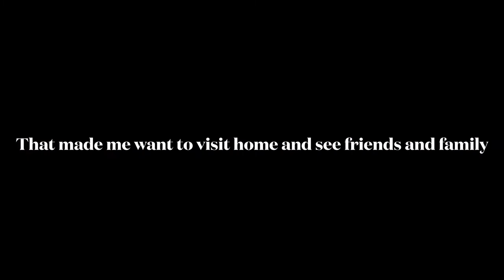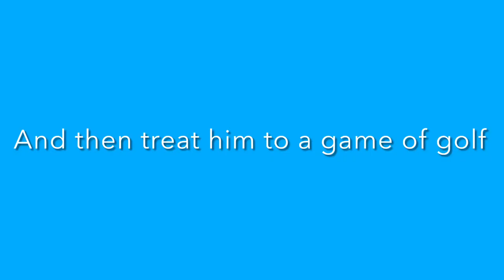My First Semester at Penn State!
Final Project Assignment of my COMM100 Class. I made a documentary on what I did in my first semester as a Penn State Student!